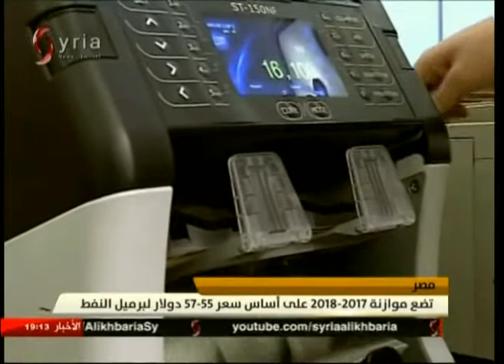النشرة الاقتصادية - 2017/03/20 - ميس أورفه لي